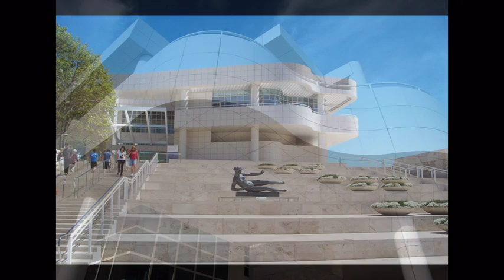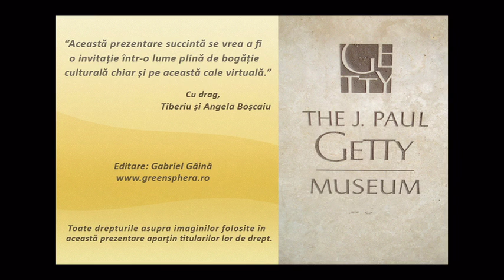Muzeul Paul Getty din Los Angeles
"O prezentare succintă care se vrea a fi o invitație într-o lume plină de bogătie culturală, chiar și pe această cale virtuală..."     Cu drag, Angela și Tiberiu Boșcaiu